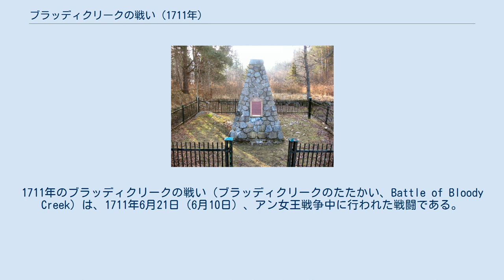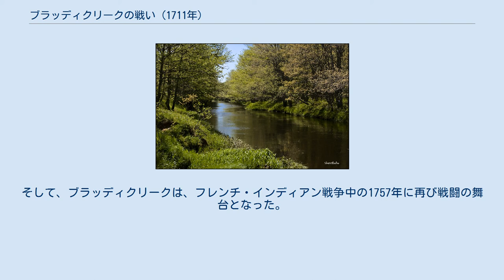ブラッディクリークの戦い (1711年)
1711年のブラッディクリークの戦い（ブラッディクリークのたたかい、Battle of Bloody Creek）は、1711年6月21日（6月10日）、アン女王戦争中に行われた戦闘である。
アベナキ族が、アナポリス川岸で、イギリスとニューイングランド民兵連合軍を待ち伏せして勝利を収めた戦いで、後にこの場所は、この戦闘にちなんでブラッディクリークと呼ばれるようになった。
現在の、ノバスコシア州カールトンコーナーのアナポリス川に注ぐこの水路（クリーク）では、1757年にも戦闘が行われた。
 この戦闘は、アナポリスロイヤルを守っていたイギリス軍の戦力を削ぐための、ヌーベルフランスによる策略の一部だった。
イギリスは、その前年にポートロワイヤルを攻略したばかりで、この地域の守りに多くの人数を割けなかった。
この攻略で、すべての兵が戦死または捕囚されたことにより、フランスとインディアンの同盟軍は奮い立たせたが、彼らには大砲がなかったため、イギリス軍を効果的に攻められず、またイギリスが海路援軍をよこしたため、戦闘を放棄した。
 ノバスコシア州のポートロワイヤル、現在のアナポリスロイヤルは元々アカディアの首都であり、アカディアが発見された翌年の1604年に入植がはじまって、それから100年の間、アカディアの首都であり続けた。
その結果、この地域は、イングランドの植民地とアカディア住民との限定的な争いの場となり、1613年、サミュエル・アーガイルに率いられたイングランド軍によって破壊されたものの、結局は再建された。
1690年には、マサチューセッツ湾直轄植民地から攻略されたが、1697年9月20日の、レイスウェイク条約でフランスに返還された。
 アン砦の砲台（2009年撮影） 1710年のポートロワイヤルの戦いで、ニューイングランド民兵とフランシス・ニコルソン率いるイギリス海兵隊がこの地を攻略し、アナポリスロイヤルと名を改め、砦もアン砦と改称された。
、またその後、民兵と海兵隊から成る約450人の兵が砦に駐屯した。
その後何カ月かの間に、正規兵も駐屯隊に加わったが、駐屯隊の存在が功を奏していたのは、砦とその周辺だけだった。
砦から3マイル（4.8キロ）以内に住むアカディア人は、駐屯隊の保護下にあったが、そのアカディア人たちには、イギリス国王への忠誠が強要された。
481人のアカディア人が忠誠を誓うように言われたが、1711年の1月半ばの時点で、実際に誓いを立てたのは57人にすぎなかった。
 ポートロワイヤル陥落の知らせがフランスに届いた時、海軍大臣のポンシャルトラン伯爵ルイ・フェリポーは、フランス人カトリック宣教師を、現在のメインとニューブランズウィックのワバナキ連盟（アルゴンキン語族の連盟）に派遣し、フランスはこの地で強力な足場を築くことができた。
また、フランス人の父とペノブスコット族の母を持つベルナール＝アンセルム・ダバディ・ド・サンキャスタンはアカディアの最高指揮官に任命され、伝道師たちと同様の命令を受けた。
 アナポリス川 駐屯隊にとってポートロワイヤルでの最初の冬はことのほか厳しく、1711年の始めまでに「士官を含む実戦配備の」イギリス兵たちが死亡、または病気や逃亡などで、人数が240人も減ってしまった 。
もう一つの難局は、砦の修理に必要なだけの食糧や物資が、入手困難であることだった。
アカディア人たちは、駐屯隊の手助けにはさっぱり乗り気でなく、サンキャスタンとゴーランの行動もこれに拍車をかけた。
アナポリスロイヤルのアカディア人は、インディアンが木こりを攻撃する恐れがあることに言及し、駐屯隊に必要な薪の伐採を拒否した。
イギリス軍はこれに対抗して、木こりたちをインディアンから守るために武装勢力を送りこんだ。
木こりと武装勢力とは、アナポリス川上流の森林へと送られ、切り出した木材でいかだを組んで下流に流した。
 1711年5月、ノバスコシア総督のサミュエル・ヴェッチは、この森林伐採の一団と、イギリス軍を支援していた者たちが、イギリスの統治に反対するミクマク族とアベナキ族に攻撃されたという知らせを受け取った 。
ベッチは自分の報告書にこう記している「連日砦には、インディアンたちが人目を避けるように出没し、その数は増え続けている」そしてバンリュー（駐屯隊の保護地域）の村人たちも攻撃を受けたと書いている。
砦...